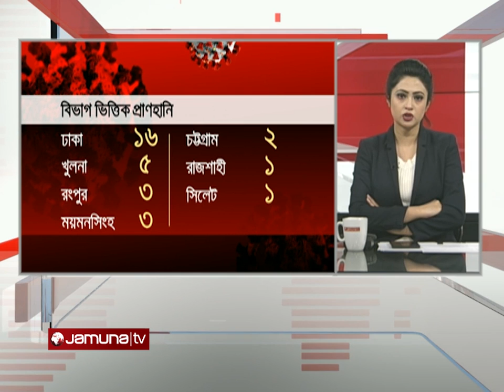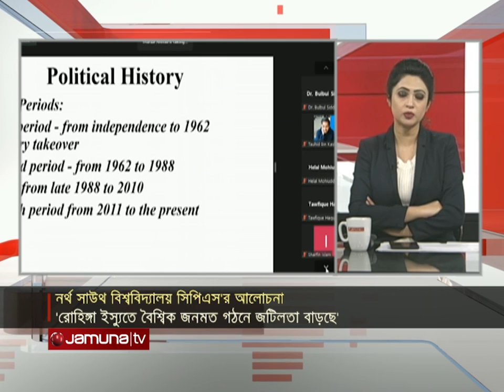সব খবর | Sob Khobor | 6 PM | 31 January 2022